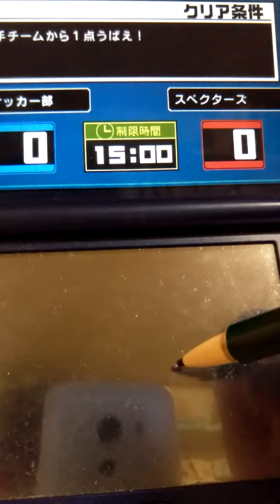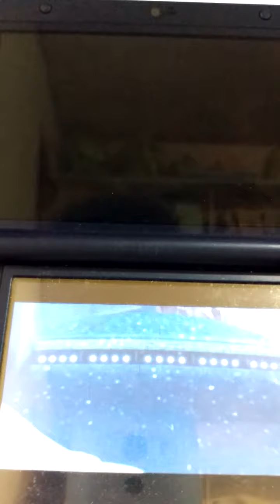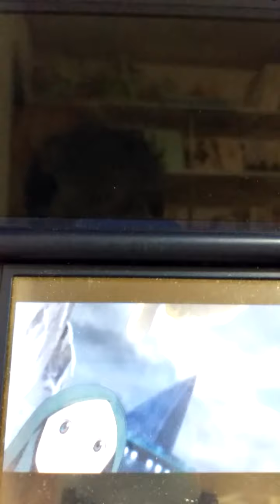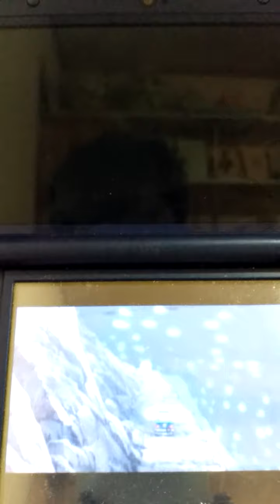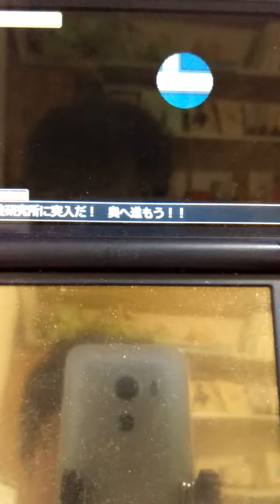イナズマイレブン2を超底辺YouTuberがアフレコプレイします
上級国民やりたい放題。　東京オリンピック　イナズマイレブン英雄たちのグレートロード　上級国民